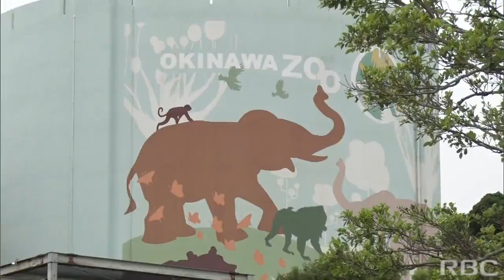こどもの国で合同バースデー＆県吹奏楽祭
動物たちの誕生日を合同で祝うイベントが沖縄こどもの国で行われました。2022/06/15